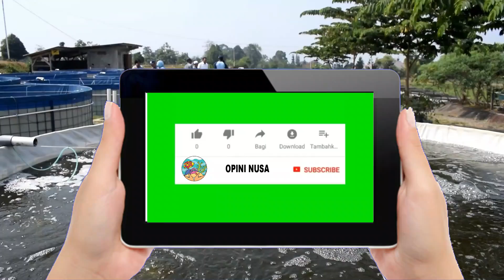Panen Ikan Nila Hasil Budidaya Sistem Bioflok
Panen ikan nila pada unit  pembudidayaan ikan sistem bioflok di Balai Besar Perikanan Budidaya Air Tawar (BBPBAT) SUkabumi, Jawa Barat.